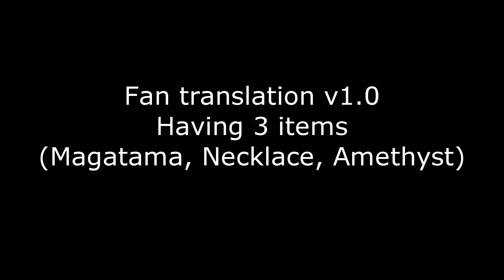DDS: Megami Tensei [NES] - fan translation v1.0 Ratos Statue glitch